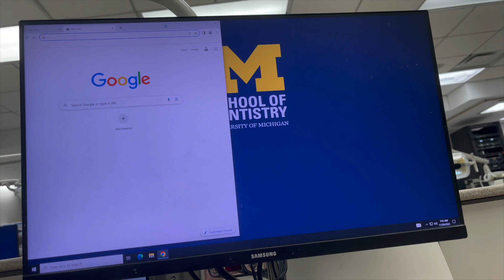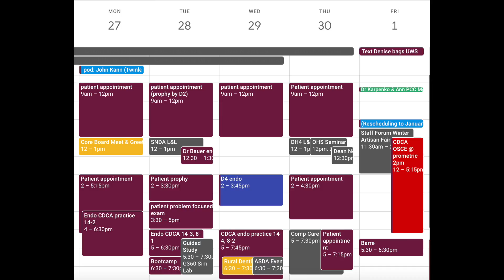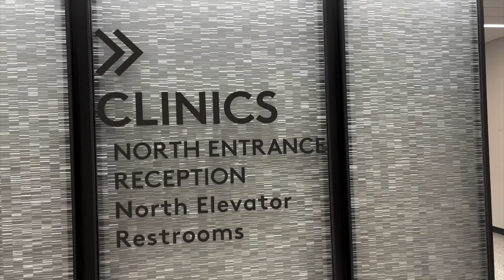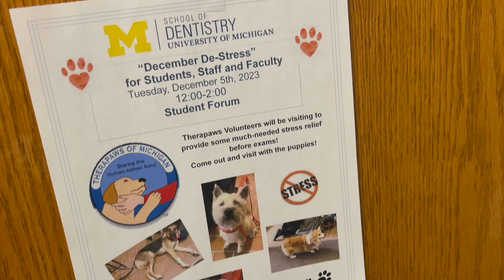WEEK IN MY LIFE in DENTAL SCHOOL: Retaking Dental Boards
Back with another D4 year vlog finishing up fall semester! This video documents the process of taking our D4 OSCE, the CDCA DSE OSCE and doing a retake of the CDCA manikin boards endodontics section.